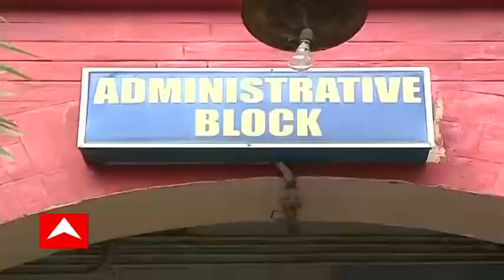Rahul Gandhi: ন্যাশনাল হেরাল্ড মামলায় রাহুল গাঁধীকে পঞ্চমবার জিজ্ঞাসাবাদ করল এনফোর্সমেন্ট ডিরেক্টরেট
ন্যাশনাল হেরাল্ড মামলায় রাহুল গাঁধীকে পঞ্চমবার জিজ্ঞাসাবাদ করল এনফোর্সমেন্ট ডিরেক্টরেট। ইডি সূত্রে দাবি, মঙ্গলবার ফের রাহুল গান্ধীকে তলব করা হয়েছে। অন্যদিকে, ইডি’কে কাজে লাগানোর অভিযোগে এদিন যন্তরমন্তরে সত্যাগ্রহ কর্মসূচিতে অংশ নেয় কংগ্রেস। পরে রাষ্ট্রপতির কাছেও দরবার করেন কংগ্রেসের শীর্ষনেতারা।